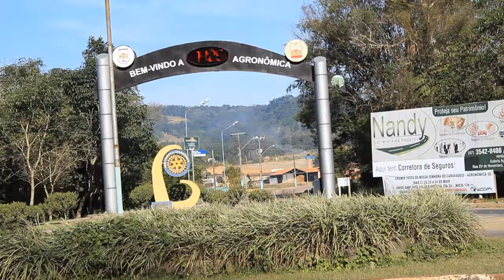FESTA 51 ANOS DE AGRONÔMICA COMEMORADA COM MUITA FESTA E UM BOM PÚBLICO PRESENTE .